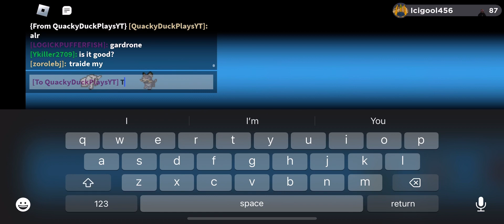Trading gamma starter